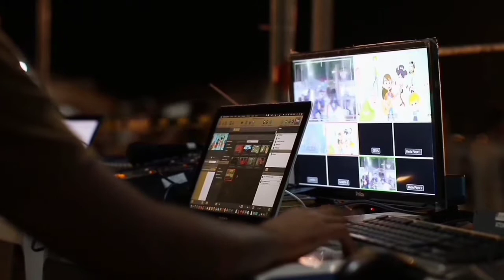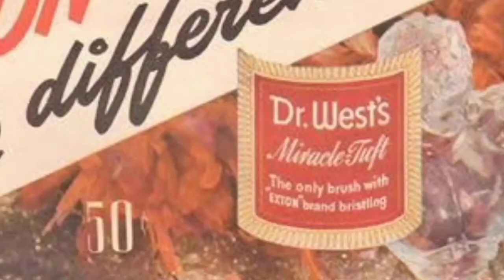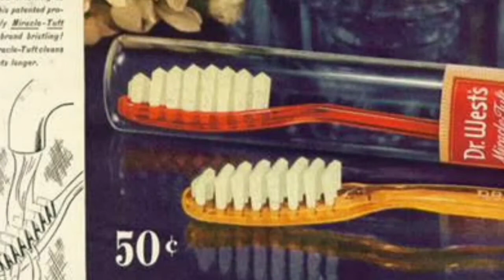May toothbrush noong 3000 Bc? I Tuklas Hero PH I